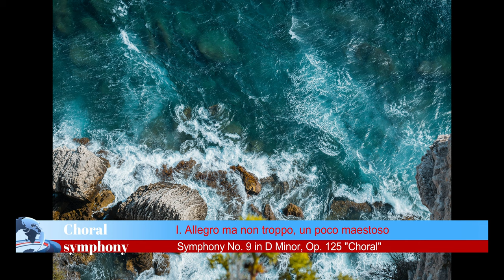ベートーヴェン：交響曲第9番 ニ短調 作品125（ドイツ語：Sinfonie Nr. 9 d-moll op.125）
ベートーヴェンは、交響曲の巨匠として有名です。彼の作品の中でも、交響曲第9番 ニ短調 作品125（ドイツ語：Sinfonie Nr. 9 d-moll op. 125）は、特に有名で、よく知られています。この作品は、ベートーヴェンが生前に発表した交響曲の中で最後の作品であり、合唱を用いた初めての交響曲でもあるため、非常に重要な作品となっています。

交響曲第9番は、四つの楽章で構成されています。第1楽章は、力強い雰囲気を持った序奏から始まり、その後、様々な音楽的な構築を展開していきます。第2楽章は、優雅なメロディーが印象的で、ゆったりとしたテンポで演奏されます。第3楽章は、スケルツォと呼ばれる軽快なリズムが特徴であり、踊りのような雰囲気を持っています。そして、最後の第4楽章では、合唱団が登場し、オード・トゥ・ジョイという有名な歌詞が歌われます。

交響曲第9番は、当時の音楽界に大きなインパクトを与えました。合唱を取り入れることで、音楽の表現力が一段と広がり、新しい境地が開けました。また、オード・トゥ・ジョイという歌詞は、音楽に社会的なメッセージを持たせた点でも注目されています。

今でも、交響曲第9番は世界中で演奏されており、その人気は衰えることありません。ベートーヴェンが作り出した、素晴らしい交響曲の一つとして、多くの人々に愛され続けています。

ベートーヴェンの交響曲第9番 ニ短調 作品125 は、彼の交響曲の中でも最も有名で、そして最も革新的な作品の一つです。以下、この交響曲の主な特徴と歴史的背景について説明します。

1. **背景**: ベートーヴェンは交響曲第9番を1824年に完成させました。この時点で彼はすでにほぼ全盲であり、耳の聴力もほとんど失われていました。

2. **構成**: 交響曲第9番は伝統的な4楽章からなりますが、それぞれの楽章はその規模と内容において非常に野心的です。
   - 第1楽章: アレグロ・マ・ノン・トロッポ、ウン・ポコ・マエステーソ
   - 第2楽章: モルト・ヴィヴァーチェ・エ・コン・ブリオ
   - 第3楽章: アダージョ・モルト・エ・カンタービレ
   - 第4楽章: プレスト; 「歓喜の歌」を元にした合唱付きの楽章

3. **「歓喜の歌」**: 第4楽章では、フリードリヒ・シラーの詩「歓喜の歌」（Ode an die Freude）を基にした合唱が登場します。これは交響曲に合唱部分を取り入れた初めての試みであり、後の多くの作曲家に影響を与えました。この楽章のメッセージは普遍的な兄弟愛と人間の絆の祝福です。

4. **影響**: 第9交響曲はベートーヴェンの存命中から非常に評価され、後の作曲家たちに多大な影響を与えました。ロマン派の作曲家たちは特にこの作品から多くのインスピレーションを得ました。

5. **現代における意義**: 第9交響曲の「歓喜の歌」は現代でも多くの場面で演奏されており、特に欧州連合の公式の国歌として知られています。

ベートーヴェンの交響曲第9番は、その革新的な内容と普遍的なメッセージで、西洋クラシック音楽の中でも最も重要な作品の一つとして位置づけられています。

by Ludwig van Beethoven, composed between 1822 and 1824. It was first performed in Vienna on 7 May 1824. The symphony is regarded by many critics and musicologists as Beethoven's masterpiece and one of the supreme achievements in the history of music. One of the best-known works in common practice music, it stands as one of the most frequently performed symphonies in the world.

00:00 I. Allegro ma non troppo, un poco maestoso
16:24 II. Molto vivace
31:12 III. Adagio molto e cantabile - Andante moderato
45:08 IV. Presto - Allegro ma non troppo - Vivace - Adagio cantabile - Allegro - Allegro moderato - Allegro

演奏者             Otto Klemperer (Conductor)
                         Royal Concertgebouw Orchestra (orchestra)
                         Amsterdam Toonkunsktkoor (Chorus)
                         Gré Brouwenstijn (Soprano)
                         Annie Hermes (Alto)
                        Ernst Haefliger (Tenor)
                        Hans Wilbrink (Baritone)
公開者情報    A mersterdam: AVRO, 1956.
備考                Live radio broadcast, May 17, 1956. Available from archive.org.

交響曲第9番 ニ短調 作品125（こうきょうきょくだい9ばん ニたんちょう さくひん125、ドイツ語: Sinfonie Nr. 9 d-moll op. 125）は、ルートヴィヒ・ヴァン・ベートーヴェンが1824年に作曲した独唱と合唱を伴う交響曲。ベートーヴェンの9番目にして最後の交響曲である。

ベートーヴェン自身はタイトルをつけなかったが、通称として「合唱」や「合唱付き」が付されることも多い。また日本では略称として「第九」（だいく）とも呼ばれ、その演奏会は年末の風物詩となっている[1]。第4楽章は独唱および合唱を伴って演奏され、歌詞にはシラーの詩『歓喜に寄す』が用いられ、その主題は『歓喜の歌』としても親しまれている[2]。原曲の歌詞はドイツ語だが、世界中の多くの言語に翻訳されており、その歌詞で歌われることもある。

曲の構成
一般的な交響曲の「アレグロソナタ - 緩徐楽章 - 舞曲 - 終楽章」という構成と比べ、第2楽章と第3楽章が入れ替わり、第2楽章に舞曲由来のスケルツォ、第3楽章に緩徐楽章が来ている。このような楽章順は初期のハイドンなどには見られたが、次第に第2楽章が緩徐楽章、第3楽章がメヌエット（舞曲）という構成が固定化していた。ベートーヴェンによって再び取り上げられた形となり、以後この形式も定着し、後の作曲家はこの形式でも交響曲を作るようになった。

また、第3楽章と第4楽章が共に変奏曲に基づく楽曲であり、交響曲のみならず他のジャンルの絶対音楽を含めても、2つの楽章が続けて変奏曲であることは極めて異例である。

第1楽章
Allegro ma non troppo, un poco maestoso ニ短調 4分の2拍子
ソナタ形式。革新的要素の多い楽章。

第2楽章
Molto vivace ニ短調 4分の3拍子 - Presto ニ長調 2分の2拍子 - Molto vivace - Presto
複合三部形式をとるスケルツォ楽章である。スケルツォ部分だけでソナタ形式をとる。提示部、展開部・再現部ともに反復指定あり

第3楽章
Adagio molto e cantabile 変ロ長調 4分の4拍子 - Andante moderato ニ長調 4分の3拍子 - Tempo I 変ロ長調 4分の4拍子 - Andante moderato ト長調 4分の3拍子 - Tempo I 変ホ長調 4分の4拍子 - Stesso tempo 変ロ長調 8分の12拍子

第4楽章
管弦楽が前の3つの楽章を回想するのをレチタティーヴォが否定して歓喜の歌が提示され、ついで声楽が導入されて大合唱に至るという構成。変奏曲の一種と見るのが一般的であるが、有節歌曲形式の要素もあり、展開部を欠くソナタ形式という見方も可能である（"Freude, schöner Götterfunken"が第1主題、"Ihr, stürzt nieder"が第2主題、Allegro energico, sempre ben marcatoが再現部）。
2つの主題が交互に現れる変奏曲の形式と見るのが一般的であるが、一種のロンド形式、また一種の展開部を欠くソナタ形式と見ることもできる。